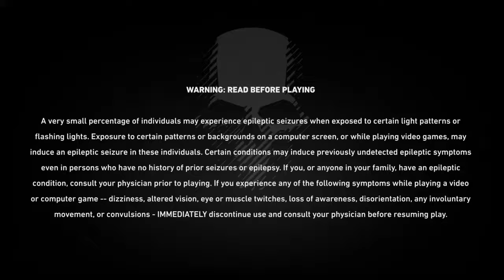Tom Clancy's Ghost Recon® Wildlands_20170707133500